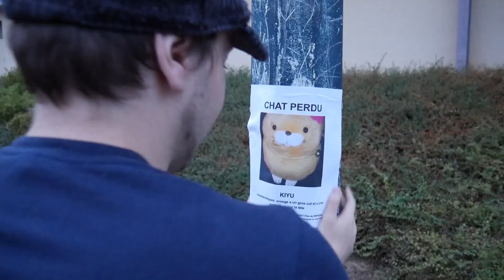c'est la fin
à bientôt